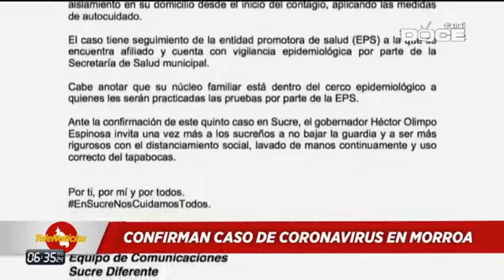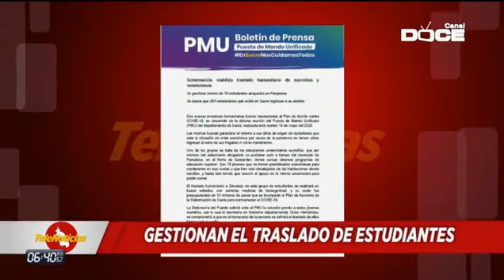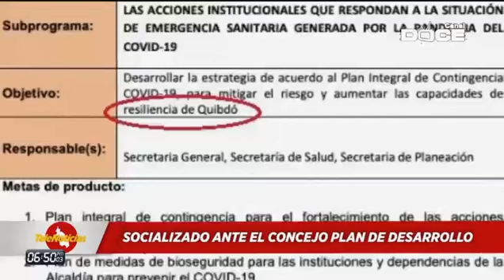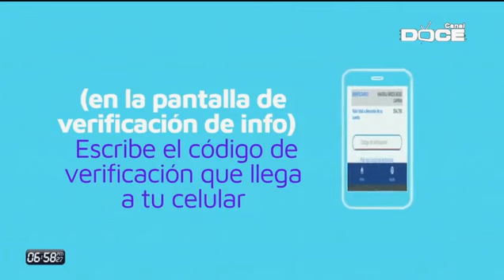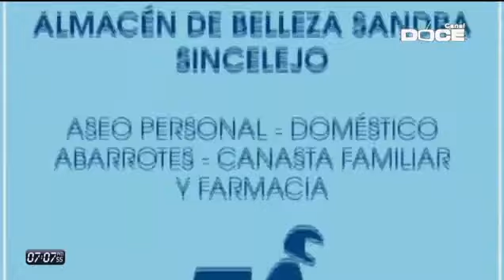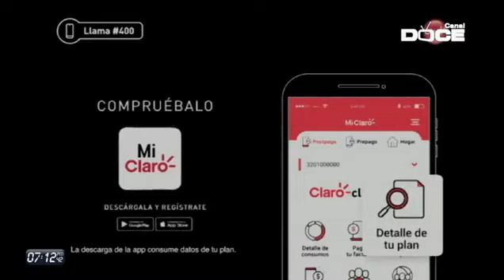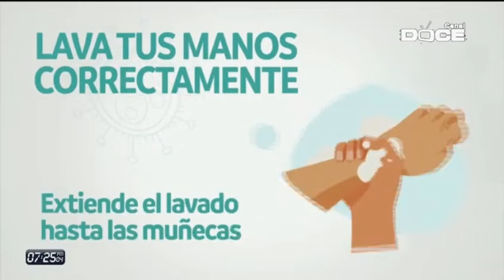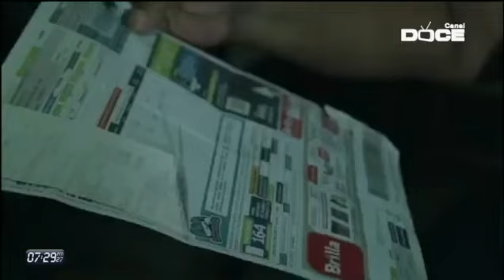TELENOTICIAS 20 DE MAYO 2020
Telenoticias Para Estar Bien Inform.
Canal Doce Sincelejo.